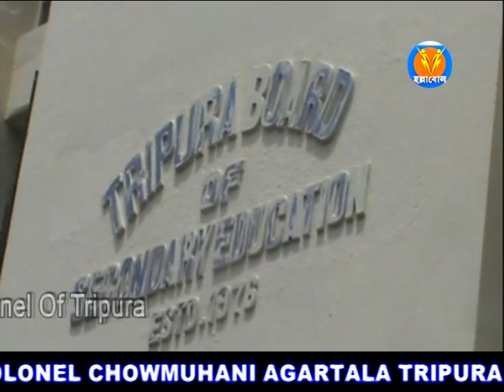উচ্চ মাধ্যমিক আর্ট্স ও কমার্স বিভাগের কৃতিদের সঙ্গে হল্লাবোল